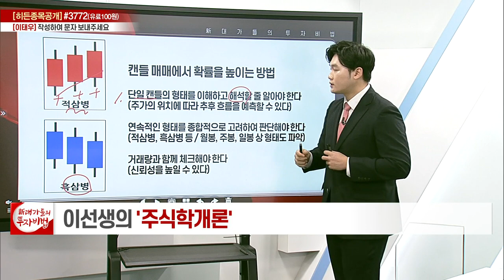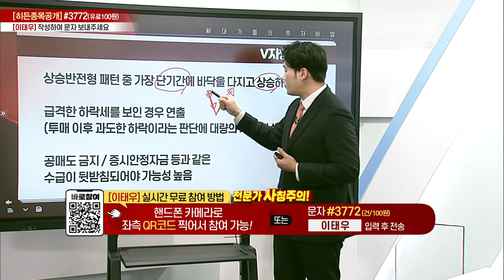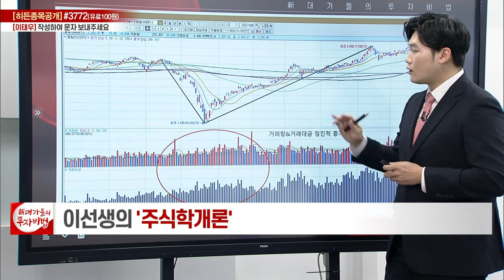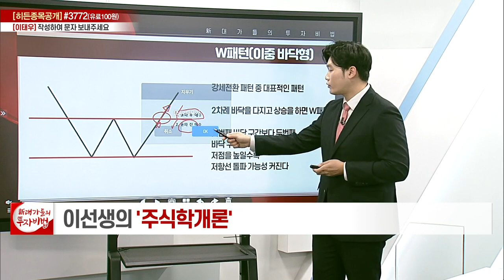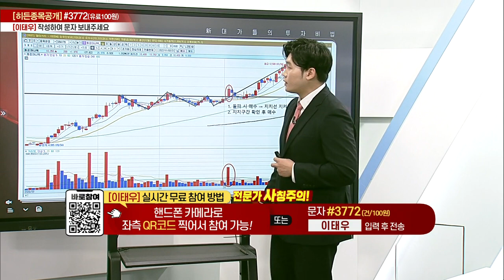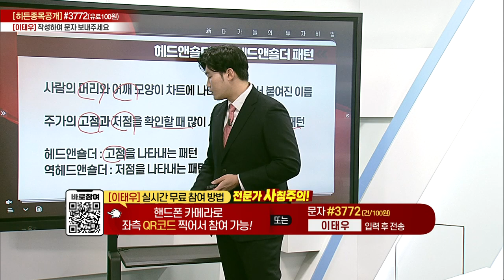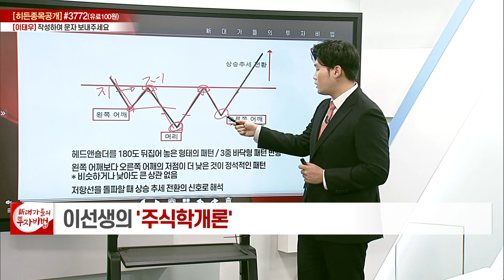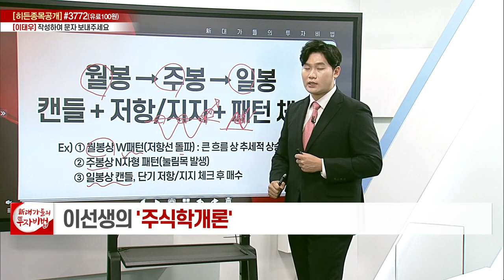V자 패턴 / W패턴(이중 바닥형) / 3중 바닥형 / 헤드앤숄더 패턴 / N자형 패턴_이선생의 주식학개론 8강_대가들의 투자비법 (20221103)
1. V자 패턴
2. W패턴(이중 바닥형)
3. 3중 바닥형
4. 헤드앤숄더 패턴
5. N자형 패턴